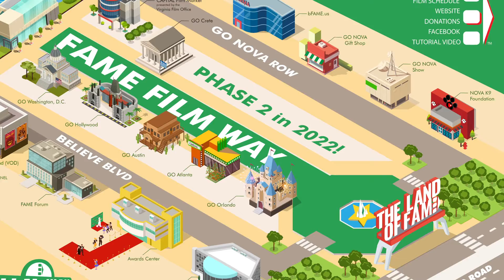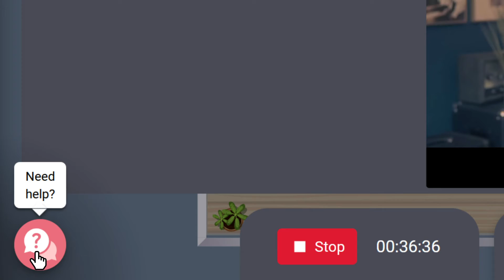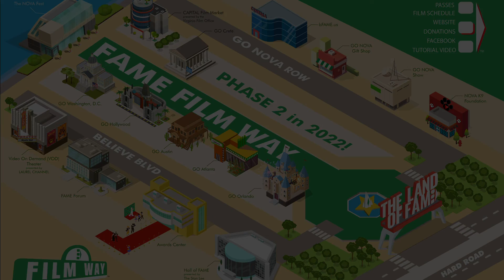LAND OF FAME VIDEO TUTORIAL 2020